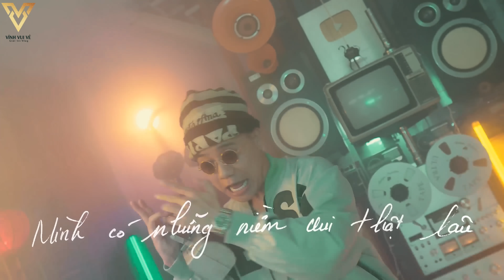Troll Nguyên Mua Biệt Thự Trăm Tỷ Và Cái Kết…| Vĩnh Hậu Trường.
Vĩnh Vui Vẻ , troll gái xinh, clip hài, clip vui, video hài 2021, video funny, vinh vo van, clip hài hước, funny video 2021, troll beautiful girls, Troll Bạn thân, hậu trường

 Copyright by© Vĩnh - Behind the scenes  © ☞ Do not Reup